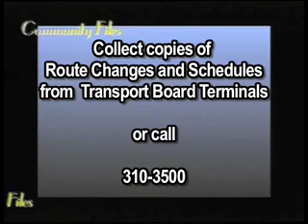Community Files - Bus Schedules